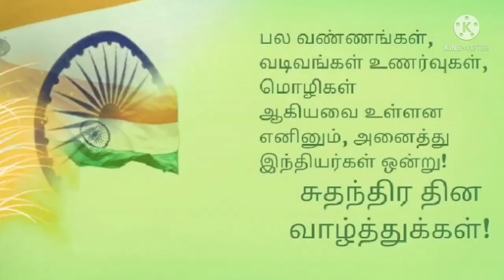Happy Independence Day My India|| Independence Day Status 2021 ||15 August WhatsApp Status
Feel Proud To Be Indian.

Note
I am Not the owner of the audio and images its belongs to the respective owner so i mention this video as copyright free and content reuse allowed any one can use this content. no water mark to claim from my end.